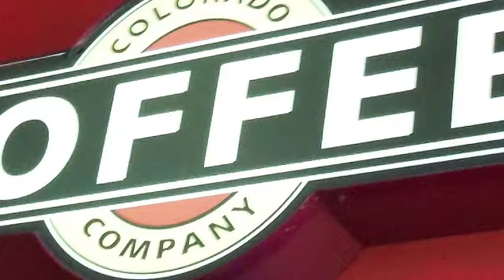Loveland, CO Coffee Shops | Colorado Coffee Company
Come sit with us in our cozy dining room or visit us at our convenient drive-thru!
Colorado Coffee Company is a great local coffee shop on the east side of Loveland, CO. A very friendly atmosphere with great coffee, drinks and a variety of yummy food.

1450 N. Boyd Lake Ave
Loveland, CO 80538
Opens at 6:00 am.